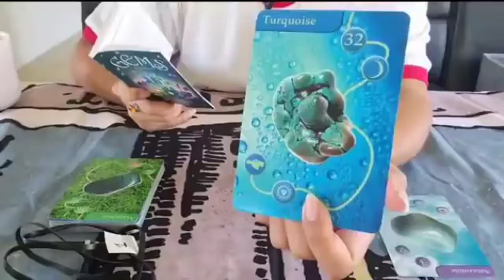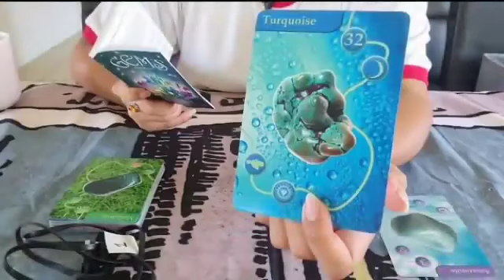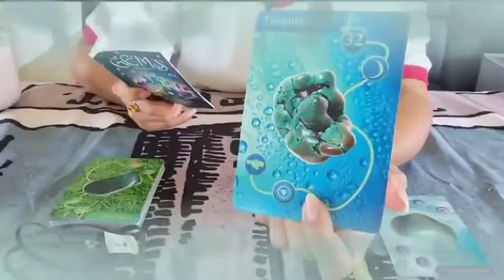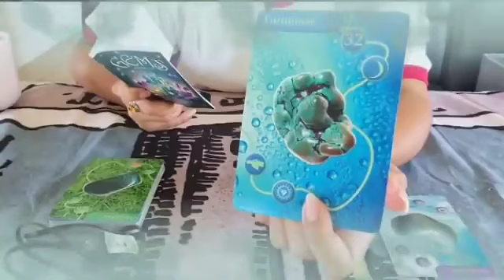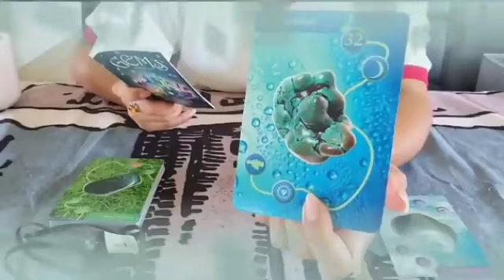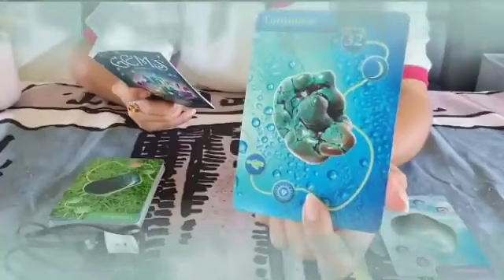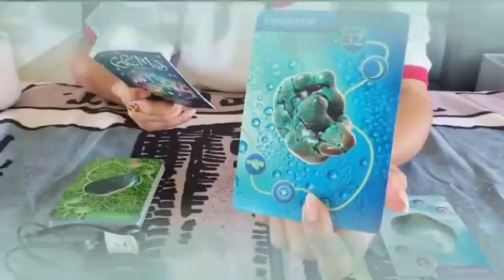برج الجدي من 17 إلى 24 تشرين أول 2024 🩶 شخص رح يمسك عليك ذلة ويهدك فيها😱ممكن أنت تكون على علاقة ..💔